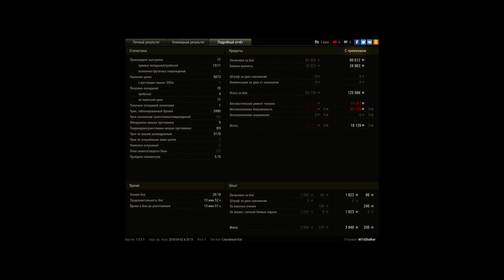Мастер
Победа!
Бой: Мурованка
Техника: Объект 705А
Получено опыта: 3 846
Получено бон: 4
Получено кредитов: 125 596
Достижения в бою: «Основной калибр», «Стальная cтена», Знак классности «Мастер»